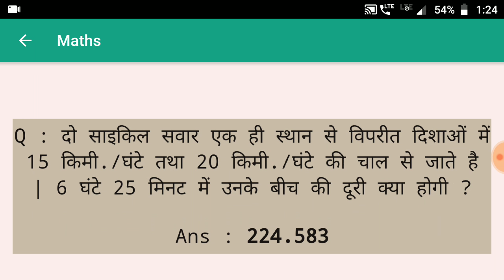Railway maths Quiz #36 | Railway Exam maths Question | Railway Group D , NTPC Exam maths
Lucent Gk | Gk in Hindi | Gk for Competitive Exam

Railway maths Quiz
Railway Exam maths Question
Railway Group D , NTPC Exam maths
Railway Group D maths question answer
NTPC maths Exam question
RRB maths question answer
Railway maths exam pattern
Railway exam pervious exam question answer
Railway group d paper 2019